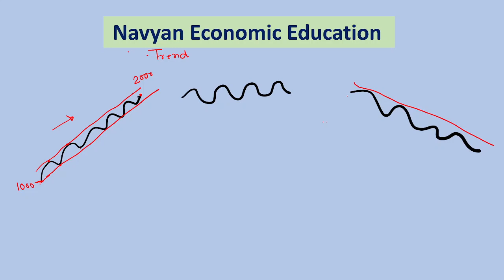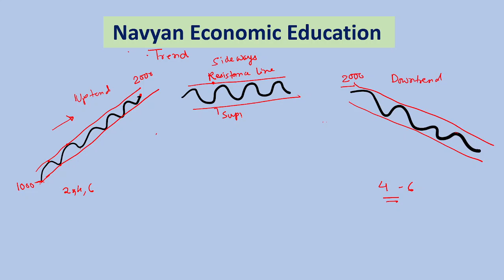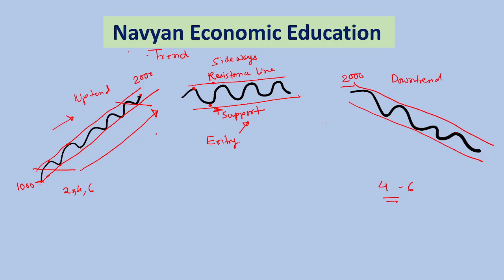Trend Analysis Share Market